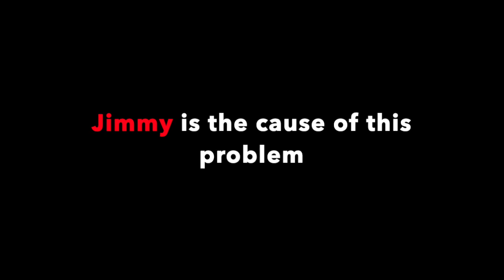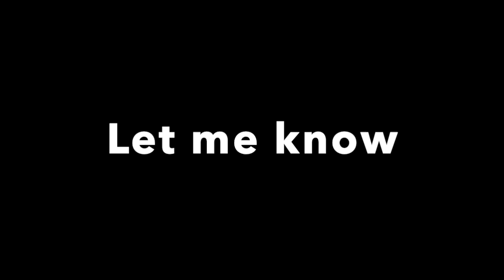149 vs Fordham (Minecraft Edition)